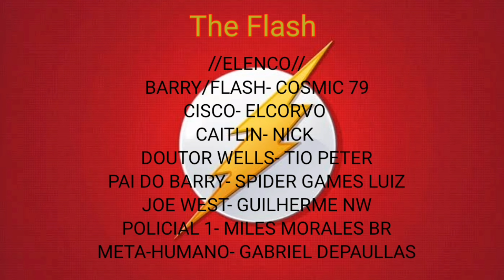THE FLASH: Uma Ameaça Reversa(parte 1) | Fortnite | Cosmic 79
Descrição:

Obrigado a todos q assistiram, espero q gostem, essa vai ser uma mini série que vai se conectar com outras séries no futuro.

Obrigado a todos que participaram!